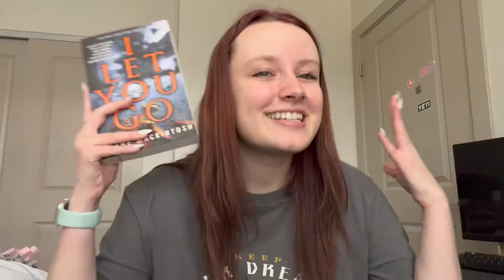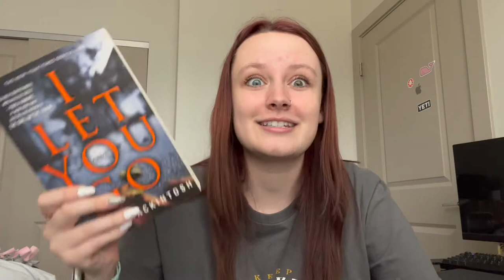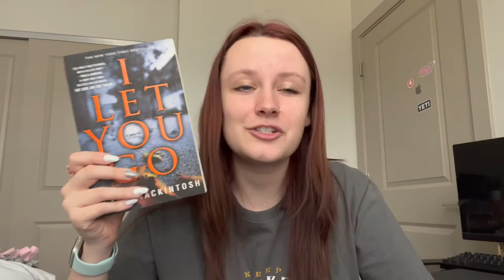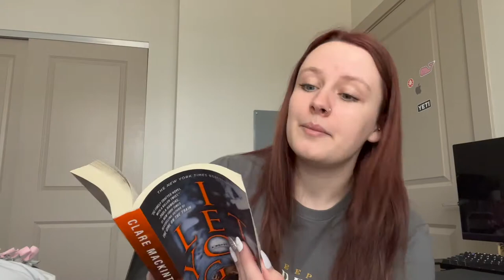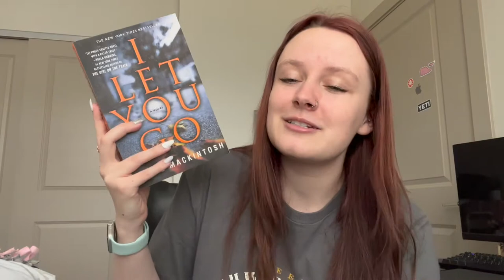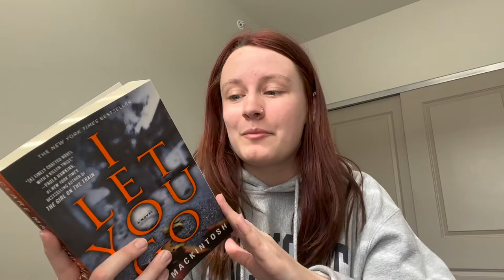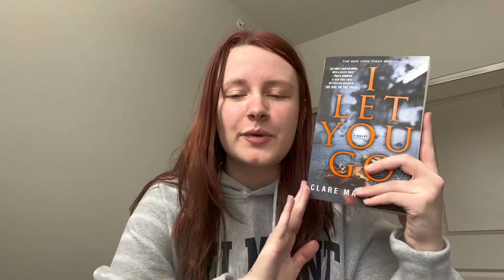reading i let you go 🍂 || 12-in-12 vlog #2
i let you go is a thriller i have owned for over a year, and i FINALLY read it! i'm so glad that my aunt recommended it to me for this challenge that i'm doing this year.

time stamps:
intro: 0:00-4:05
update 1: 4:06-8:59
update 2/wrap up: 9:00-12:28

book i read:
*i let you go

*this indicates an affiliate link. if you buy anything (!!) using this link, i will receive a small commission at no extra cost to you! thank you so much for supporting my channel💗

if you are looking for more information or want to donate toward everything happening in ukraine right now, here is a link to do so

important!!

intro/outro made with the app intromaker.